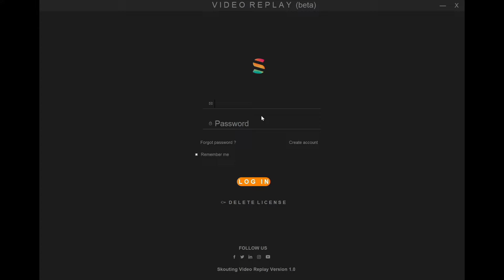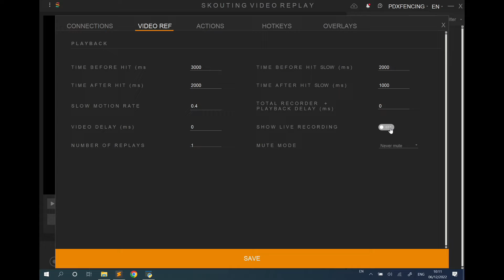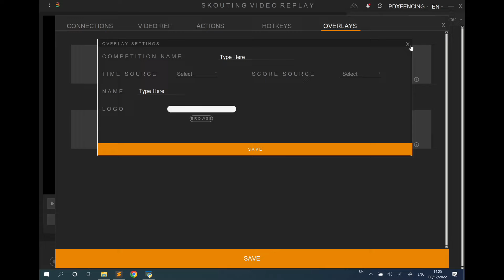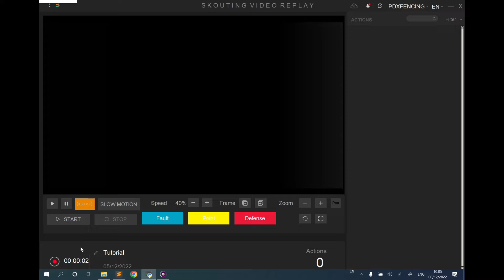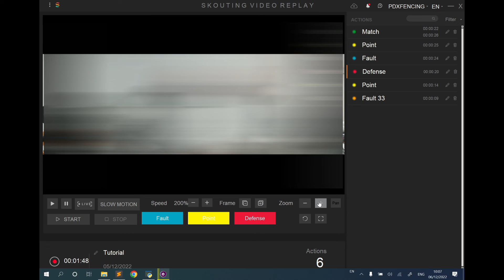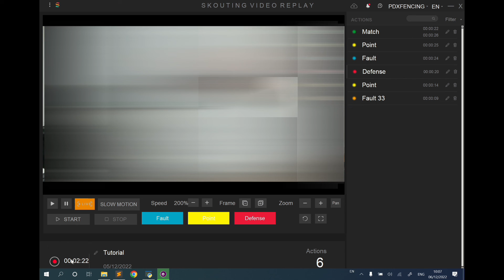Skouting Video Replay - Tutorial